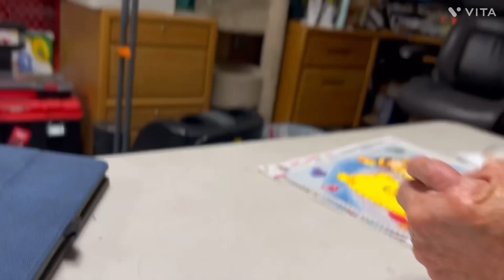I think I got it! I think I got it!